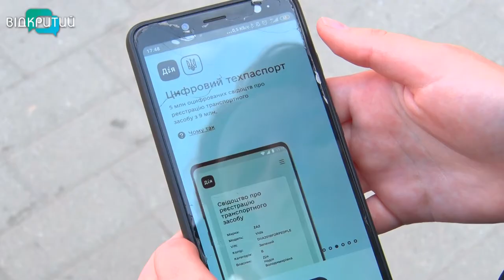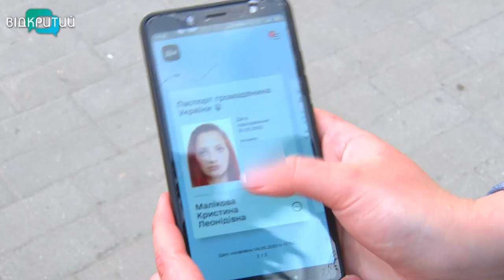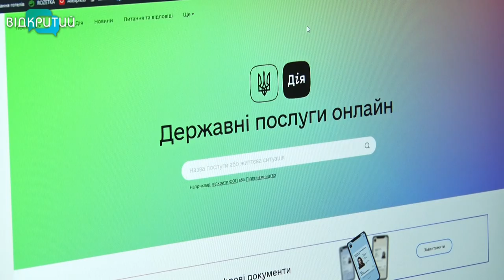В Україні почали діяти електронні паспорти: як закачати в телефон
Паспорт – у смартфоні. Така послуга тепер доступна для українців. Щоб ID-картку чи біометричний закордонний паспорт перевести в цифровий аналог, треба завантажити в телефон застосунок Дія. Тепер Україна – перша у світі, яка має паперові і пластикові документи в електронному варіанті.